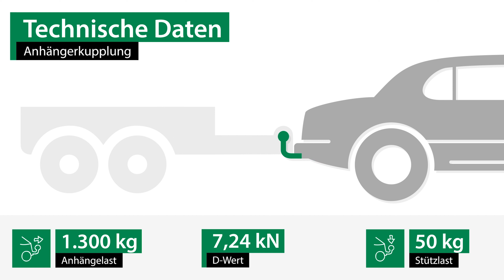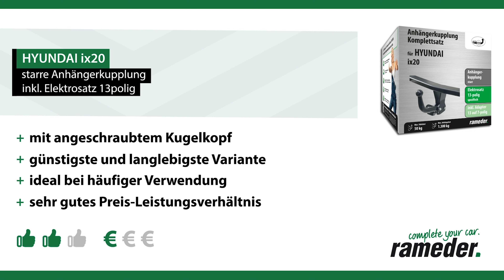Anhängerkupplung starr HYUNDAI ix20 | AUTO-HAK Komplettsatz + Montage von Rameder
►Anhängerkupplung starr + Elektrosatz + Montage | HYUNDAI ix20 | AUTO-HAK

Einbau, Montage und Produktvorstellung einer universal Anhängerkupplung inkl. E-Satz für den HYUNDAI ix20 . Die vorgestellte AHK abnehmbar von AUTO-HAK ist bei Rameder erhältlich Das Nachrüsten der Anhängevorrichtung kann optional in einem unserer bundesweit verteilten Montagepoints von uns übernommen werden

Warum sollte ich meine Anhängerkupplung für den HYUNDAI ix20 bei Rameder kaufen?
+Bestpreis-Garantie
+Maximaler Kundenservice

Ist die Anhängerkupplung starr von AUTO-HAK die richtige für meinen HYUNDAI ix20 von HYUNDAI?